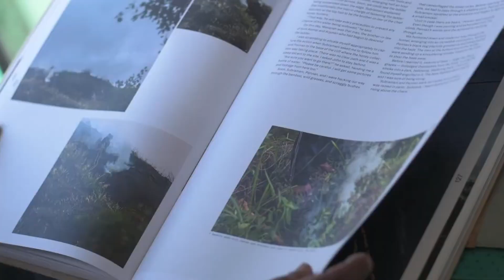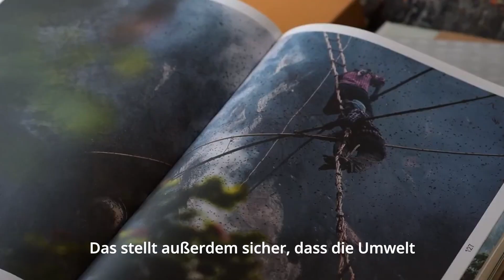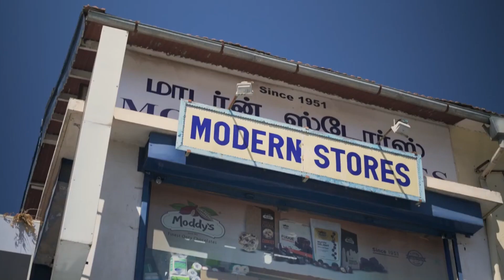Last Forest in Indien: Im Einsatz für unser Klima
Das indische Fairhandels-Unternehmen Last Forest verkauft Naturkosmetik und weitere Produkte aus Bienenwachs, das aus nachhaltiger Wildsammlung statt.

Die El Puente GmbH ist ein Importeur und Vertrieb für fair gehandelte Lebensmittel und Kunsthandwerk aus Asien, Afrika und Lateinamerika. Die Produkte von EL PUENTE werden in Weltläden in ganz Deutschland und Europa verkauft.

Die Urheberrechte dieses Films liegen bei SEED. Wir danken Last Forest und SEED für die Bereitstellung des Films. Der Film darf ohne das ausdrückliche Einverständnis von Last Forest und El Puente nicht verbreitet oder vervielfältigt werden